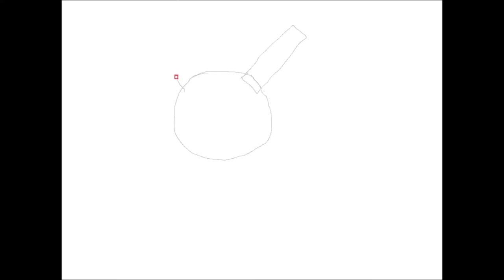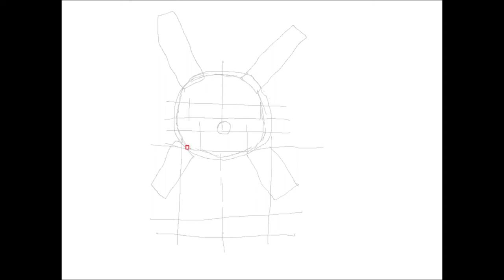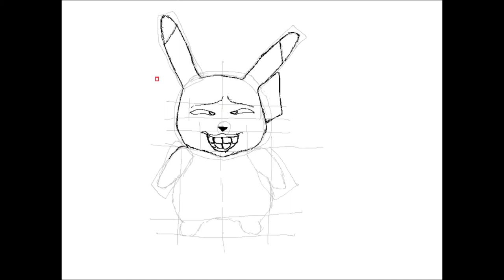How To Draw Pokemon Pikachu Smile : fun2draw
How To Draw, Easy Drawing,  Learn To Draw, Lets Draw, How To Draw easy, Speed Drawing, How To Draw Pokemon Pikachu Smile